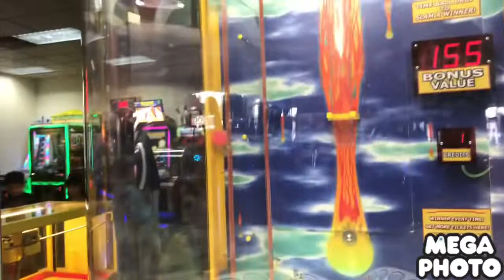Playing slam a winner at Chuck E. Cheese